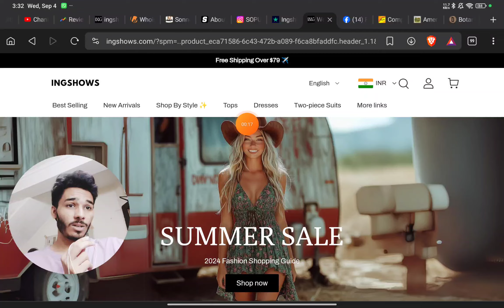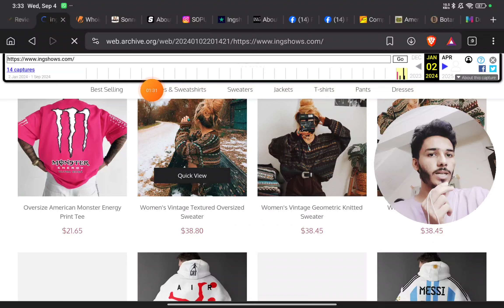Ingshows com Reviews : is this Scam or Legit ?